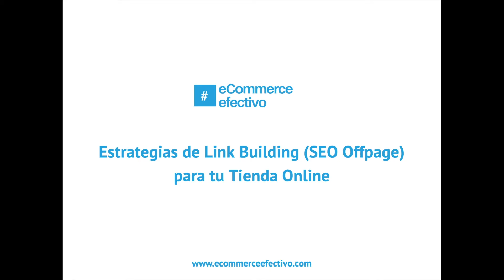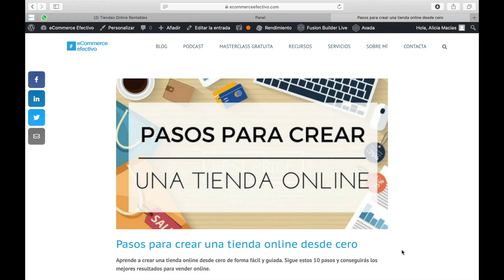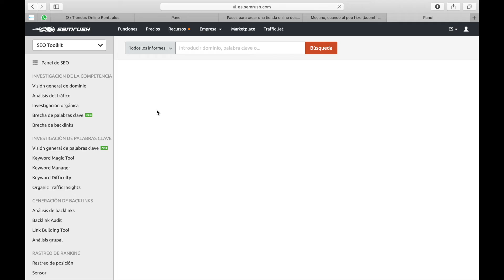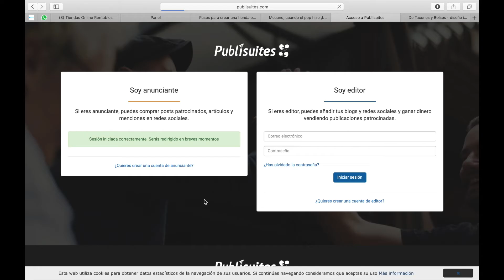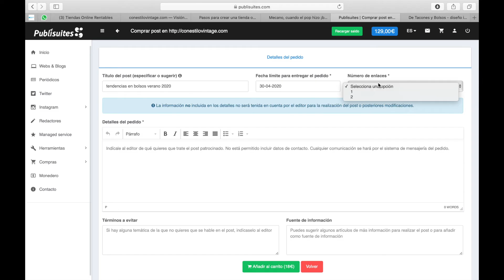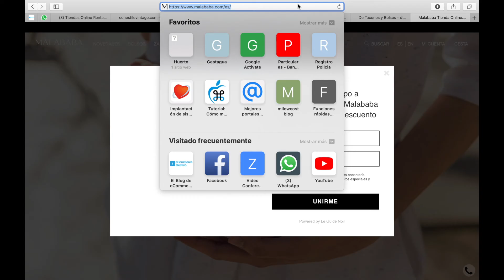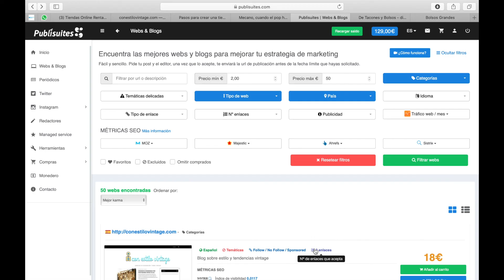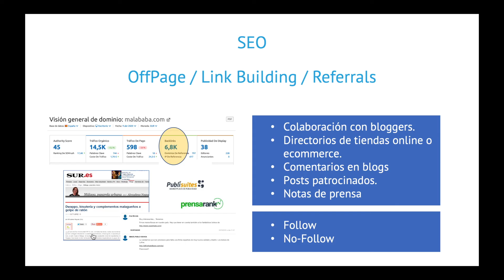Estrategias de LInk Building para mejorar el SEO de tu Tienda Online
Link building quiere decir «construcción de enlaces» y hace referencia a una técnica SEO, denominada «SEO Offpage». O lo que es lo mismo, SEO fuera de tu página web.

Con tanto «palabro» técnico, me explicaré de forma más entendible para cualquier humano que no sea experto o consultor en SEO.

Hay dos formas de mejorar el SEO de tu eCommerce que se deben trabajar en paralelo:

Optimización SEO de cada una de las páginas de tu Web: Home, ficha de producto o categorías. Siguiendo todas las pautas que os he comentado ya en muchos artículos de la web sobre SEO y que hace referencia a los campos SEO o redacción SEO de los contenidos.
En este canal podrás encontrar varios vídeos de ayuda.

Generación de enlaces externos a tu página Web. Que es de lo que trataremos en este vídeo y que influye también en gran manera en la mejora del posicionamiento de tu eCommerce en Google.

Mientras más enlaces externos (de calidad) consigas a tu web, mejor te considerará Google.

¿Quieres saber más sobre eCommerce? Te invito a visitar la web de

Tendrás acceso a cientos de contenidos y recursos de valor para mejorar tus ventas online y también una MASTERCLASS GRATUITA para saber cómo superar los obstáculos que te impiden conseguir un eCommerce rentable: